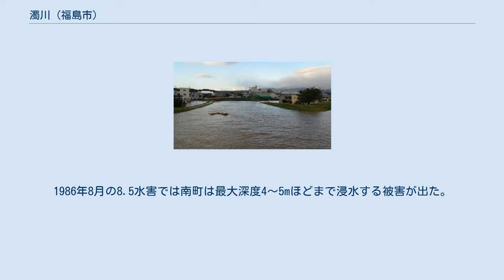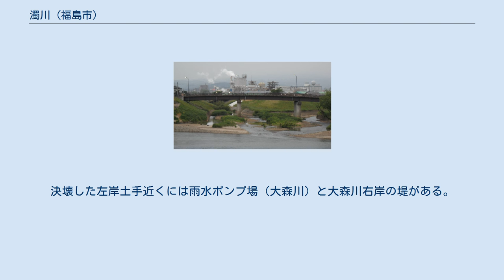濁川 (福島市)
濁川（にごりかわ）は、福島県福島市を流れる河川であり、一級水系阿武隈川水系の一次支流である。
 福島盆地南西端の小田地区、福島市クレー射撃場付近を水源とし、永井川地区で平田川と合流、また南町で大森川と合流した直後に阿武隈川に合流する。
上流部は田園地帯を流れ、下流部では市街地の合間を流れる水路状の河川として流れている。
 川幅が狭く流下能力が低いうえ、河口付近で大森川と合流、阿武隈川の直下流では新川や荒川と合流し水位上昇がしやすいために水害が発生しやすい。
1986年8月の8.5水害では南町は最大深度4～5mほどまで浸水する被害が出た。
この結果を受けて部分的に小規模の改修工事等が行われた。
2019年10月12日から10月13日にかけて当地を襲った令和元年東日本台風によりこれを上回る大雨が発生し濁川も水位が上昇、国道115号線濁川橋付近には堤状の土手があり、その付近等から左右両岸共に越水した。
左岸の土手は決壊した。
左岸の郷野目地区、右岸の鳥谷野地区に浸水被害が出た。
決壊した左岸土手近くには雨水ポンプ場（大森川）と大森川右岸の堤がある。
 濁川橋～鳥谷野橋間 2019年10月13日 鳥谷野橋 濁川橋より上流 工事中の濁川橋と鳥谷野橋の間 2020年5月16日